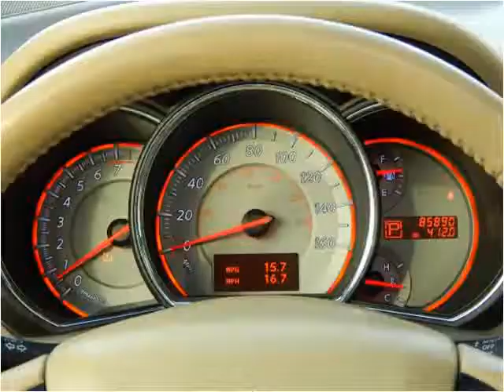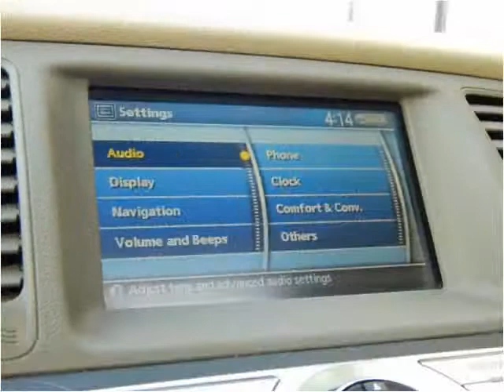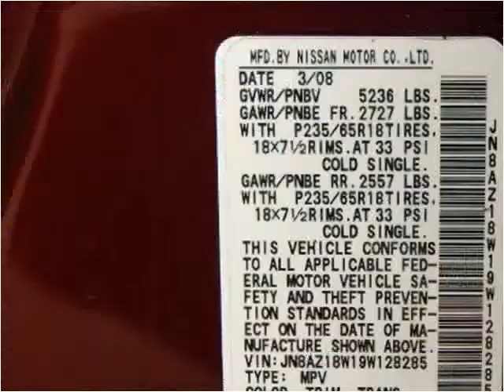2009 Nissan Murano Used SUV Baltimore Maryland | CarZone USA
Year: 2009
Make: Nissan
Model: Murano
Trim: SL AWD with NAV and Bluetooth and BUCam
Mileage: 85,884
Trans: Automatic
Vin: JN8AZ18W19W128285
Stock #: 128285
Engine: 3.5L V6 DOHC 24V
Interior: Leather
Color: Merlot Metallic
Drive Train: AWD
Type: SUV
State: MD